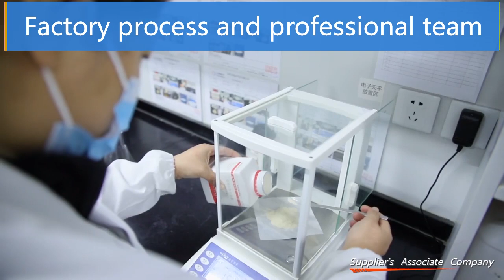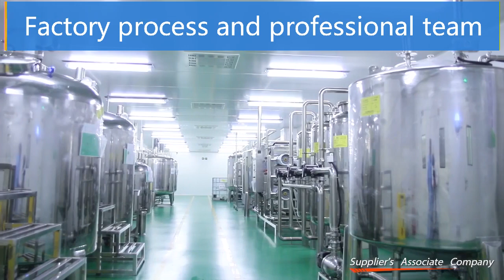video introduction of all clean china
It can help you to have a comprehensive impression of us!